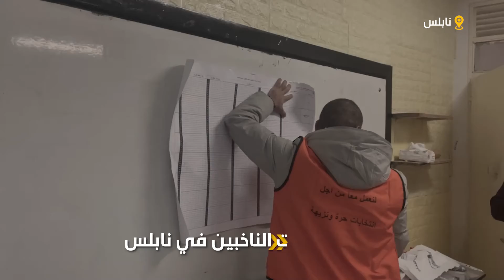بدء عملية فرز أصوات الناخبين في نابلس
تتابع وكالة سند للأنباء بشكل مكثف أخبار الانتخابات المحلية عبر التقارير الخاصة والأخبار الخاصة بشكل عام